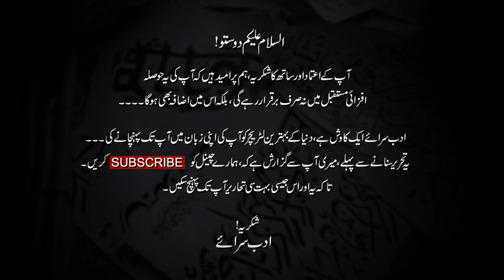Raja Gidh II راجه گدھ‎ II Episode Eight II Full Audiobook II Urdu II हिंदी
Raja Gidh by Bano Qudsia is an Urdu novel. Gidh is the Urdu word for a vulture and Raja is a Hindi synonym for king. The name anticipates the kingdom of vultures. In fact, parallel to the main plot of the novel, an allegorical story of such a kingdom is narrated.
The metaphor of the vulture as an animal feeding mostly on the carcasses of dead animals is employed to portray the trespassing of ethical limits imposed by the society or by the religion.

Support Us  @Adab Saraay